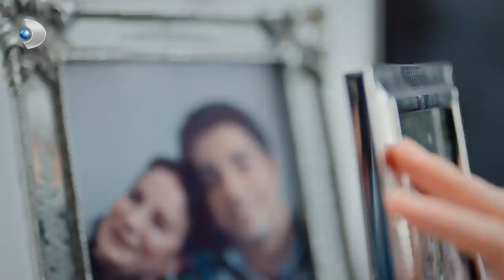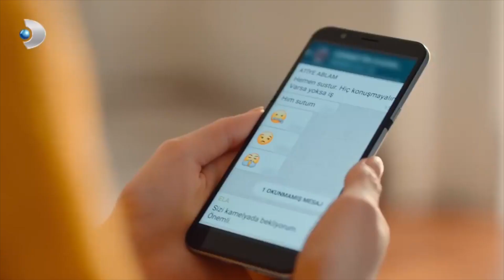Çiçek, Saati Görmedi! - Hizmetçiler Özel Klip